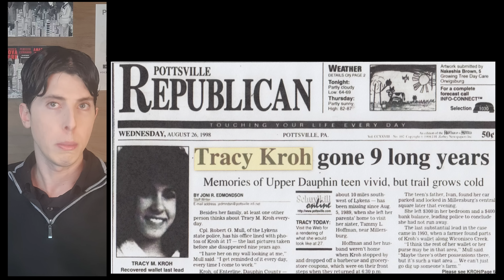A CONFISSÃO | PÁSSARO NEGRO | PARTE 12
A história real de Black Bird. A verdadeira história de Jimmy Keene
A história real de Larry DeWayne Hal
Documentário sobre Jimmy Keene,
O caso Jimmy Keene
A história real de James Keene
James Keene and Lary Hall
A Liberdade de um homem se esconde na escuridão de outra homem que está preso nas trevas. Uma história real de suspense
Jessica Roach
O caso Tricia reitler

Me siga no canal do telegram e fique por dentro das novidades.😀😁

PERFEITO ESTRANHO É UM LIVRO ESCRITO EM FORMATO ROTEIRO!
Conheça a história:
Morando sozinho em uma luxuosa casa no centro de Manhattan, Jack Willber percebe está em uma estranha situação quando evidências misteriosas o fazem acreditar que um intruso possa estar hospedado em sua propriedade, o que levará Jack a descobrir que esse desconhecido é o famoso assassino de Nova York. Enquanto luta para impedir os crimes que ocorrem lá fora, Jack também luta para descobrir onde esse serial killer está escondido dentro da sua casa. E para piorar ainda mais, ele passará a ser perseguido pela polícia e pelo próprio assassino, o que fará com que Jack trace uma linha do tempo analisando as heranças geracionais em sua vida, inclusive a vida financeira, genética, emocional e espiritual que o fará descobrir que ele está preso em uma terrível maldição hereditária.

Formato E-book em português, inglês e espanhol através do site oficial ou na Amazon.

TAGS: A história real de Black Bird. A verdadeira história de Jimmy Keene
A história real de Larry DeWayne Hal, Documentário sobre Jimmy Keene,
O caso Jimmy Keene, Uma história real de suspense  ,A história real da série da Apple Black Bird. James Keene and Lary Hall, Jimmy Keene and Lary Hall
Caso criminal sobre um homem infiltrado na prisão.